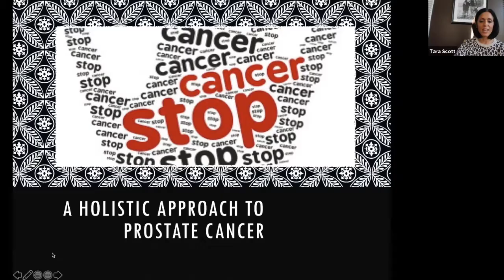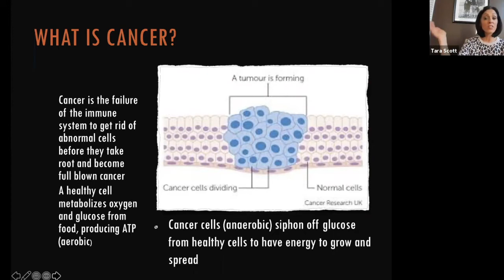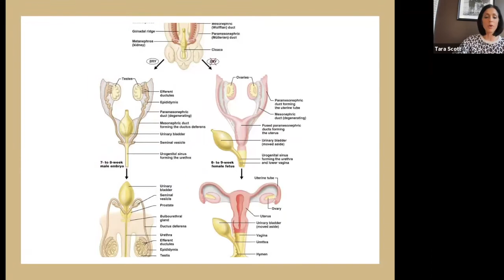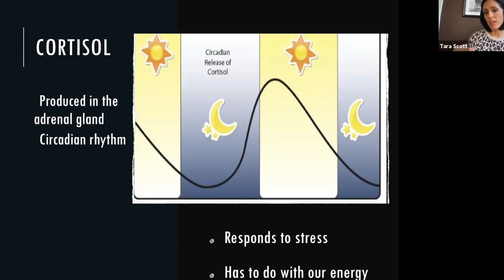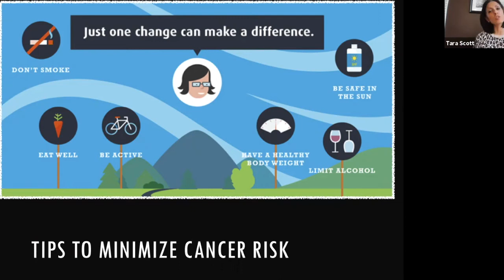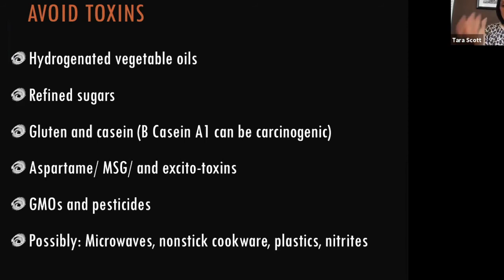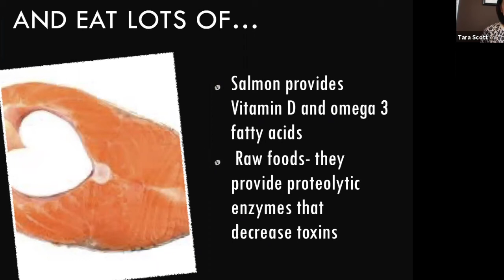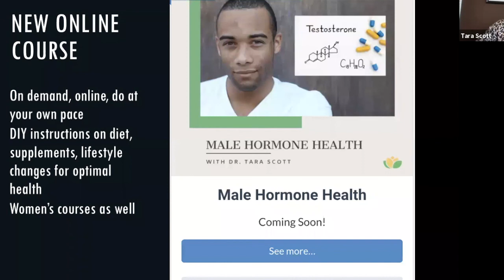Diet and Functional/Integrative Medicine for Cancer Diagnosis Lecture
Originally presented to the Prostate Cancer Support & Education Group, watch this live recording as Dr. Tara Scott of Revitalize Medical Group discusses a holistic approach to cancer including lifestyle, diet, and supplement and nutrient recommendations.